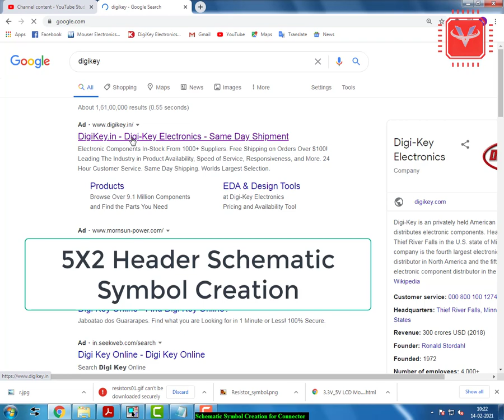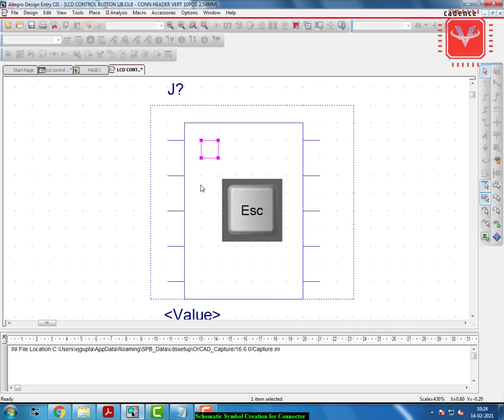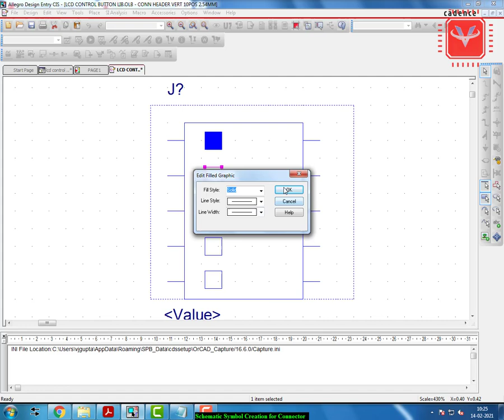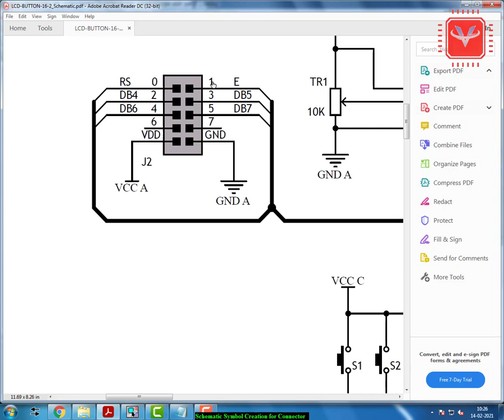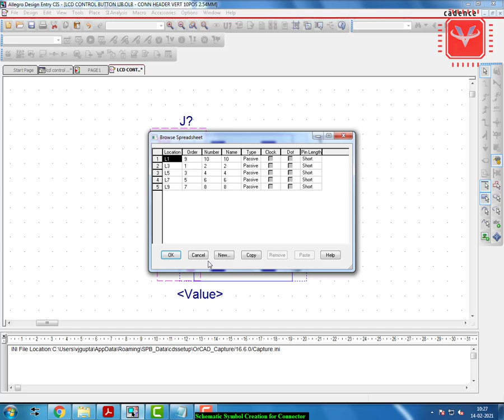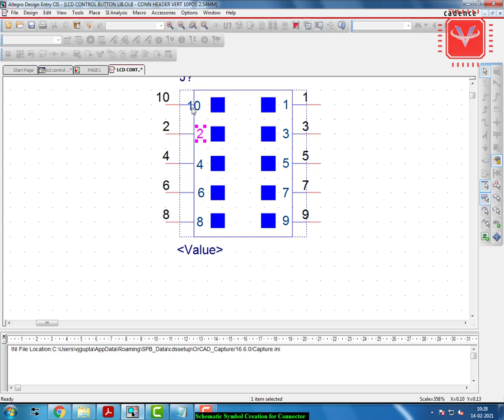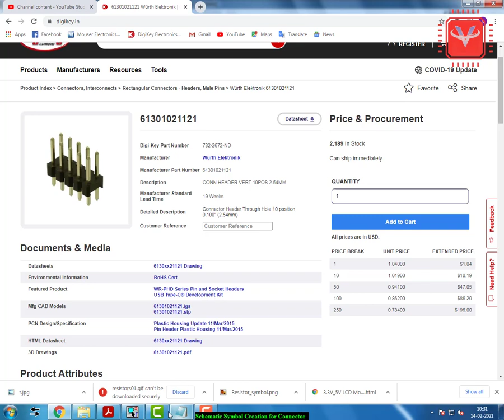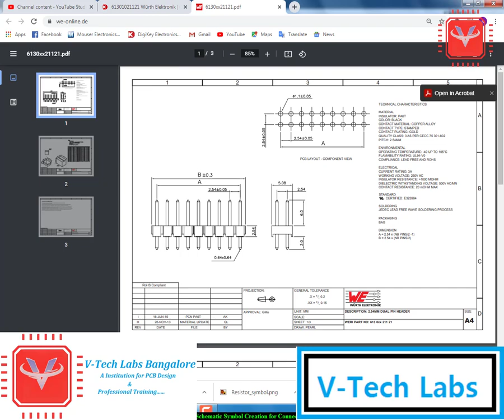4. Schematic Symbol for 5X2Header Connector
Connector Header Through Hole 10 position 0.100" (2.54mm)

Need help?
If you’re a learner on the PCB Design platform and have questions or need technical assistance, please visit our Website and Blog Site for platform tutorials, FAQs or to chat with a member of our team.

You can also browse our most popular support topics:
1. Basic PCB Design
2. Advance PCB Design
3. High-Speed PCB Design
4. PCB Design Support
5. Product Development Support

VTech ProLabs Bangalore
We Provide Professional Training on High-Speed & Advanced PCB Designs.